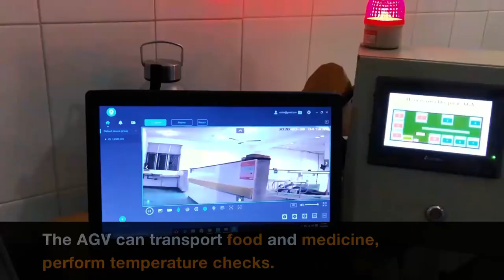Atlas invents AGV Robot to support Sri Lanka’s medical personnel combating Coronavirus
Atlas Axillia PLC, a subsidiary of the Hemas Group, has gifted a fully homegrown Automated Guided Vehicle (AGV) robot to the Homagama Base Hospital, to assist medical personnel in the remote monitoring and care of patients affected by the Coronavirus.